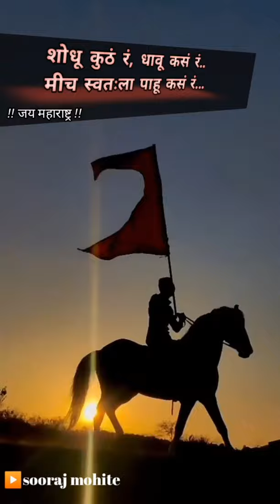माझ्या राजा रं Majhya Raja Ra🚩Music - Amit Raj, lyrics : Kshitij Patwardhan , Snger- Adarsh Shinde